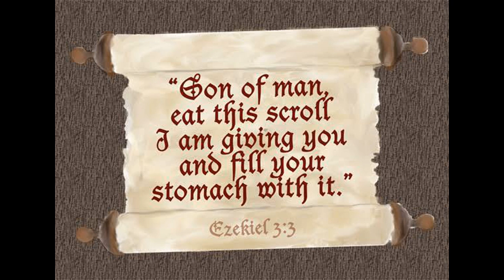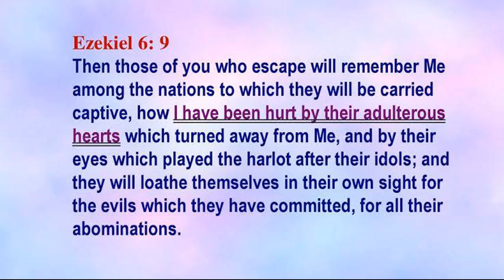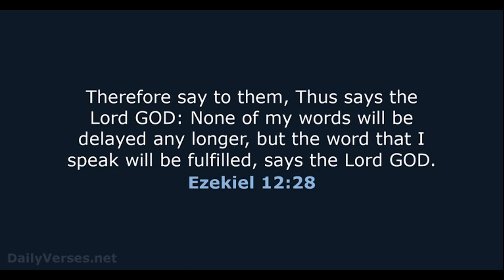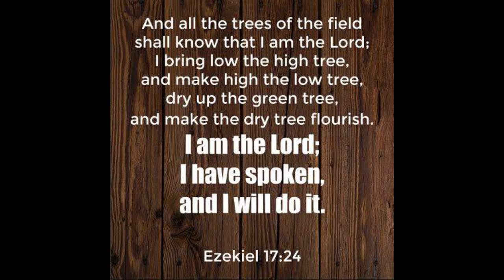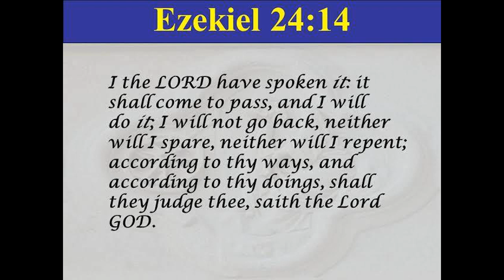एक साल का बाइबल पढ़ना योजना/1 Year Bible ReadingPlan